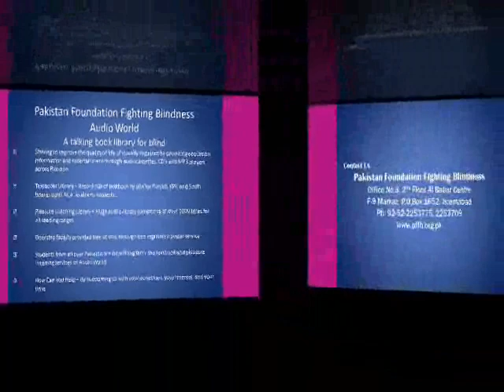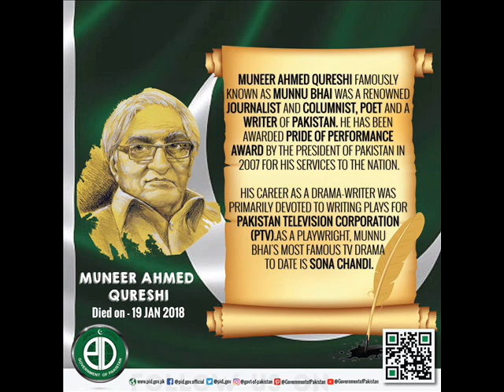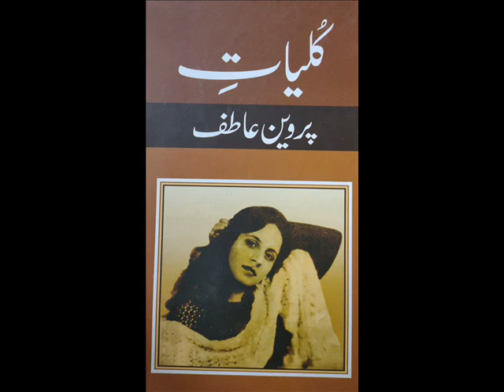Afra Tafreeh 1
Dr. Mohammed Younas Butt's Afra Tafreeh